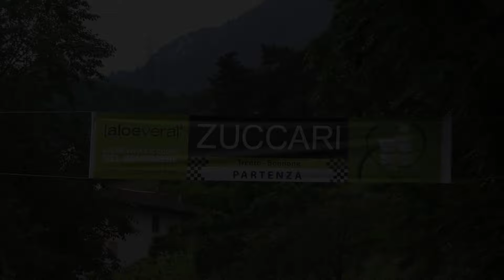SALITA TRENTO - BONDONE 2024 | NICOLA GRAZIOLI | GLORIA C8 | VIDEOCLIP BELLUNOVIDEO